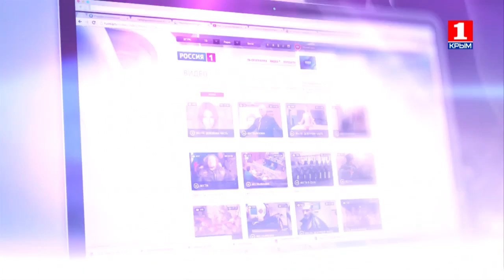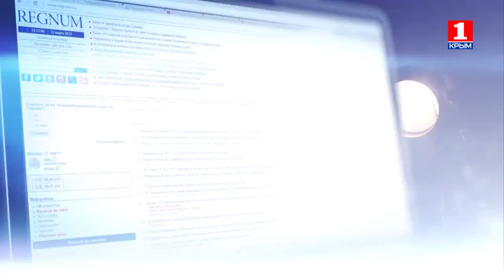Информационная война 19 февраля о перехвате управления молодежью